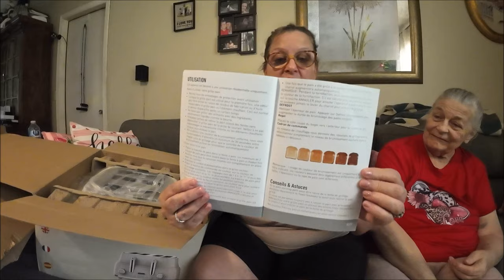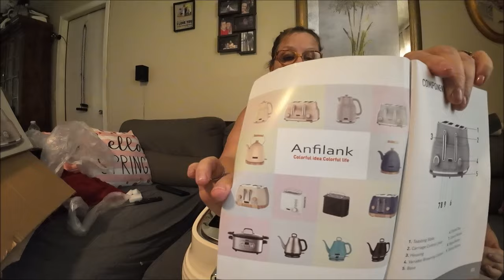Temu Toaster Came By Sea Was It Worth It